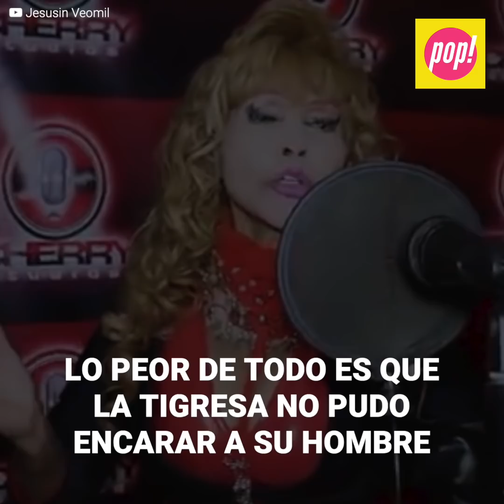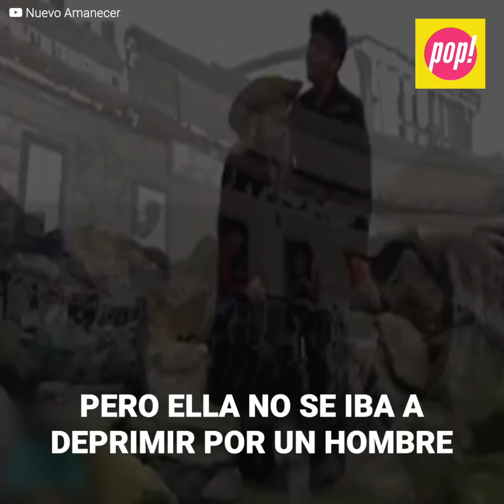Dejan a la "Tigresa del Oriente" plantada en el altar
Una diferencia de 45 años entre ella y su pareja parece ser la razón detrás del peor bochorno en la vida de la artista que se enteró en vivo de que quien decía amarla, tenía una vida paralela.